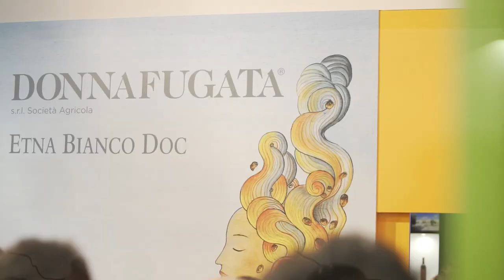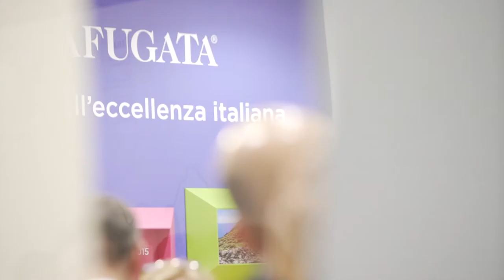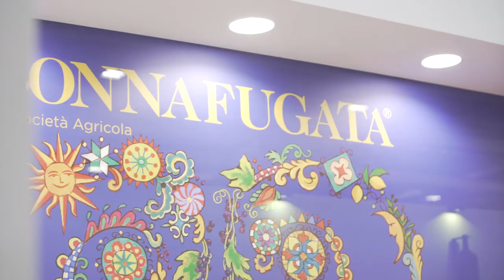José Rallo | Donnafugata - Vinitaly 2018